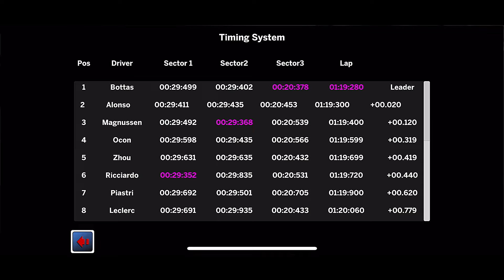ALA MOBILE 2024 BETA GAMEPLAY! HUGE AI IMPROVEMENTS!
The Ala Beta is finally here and we can finally see if the ai are better!!